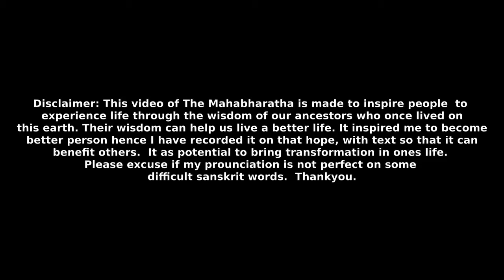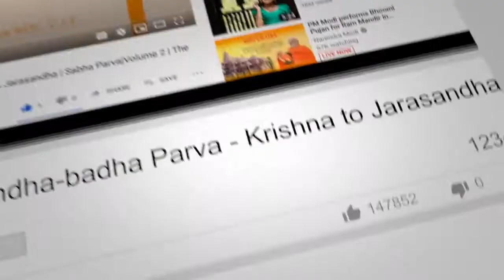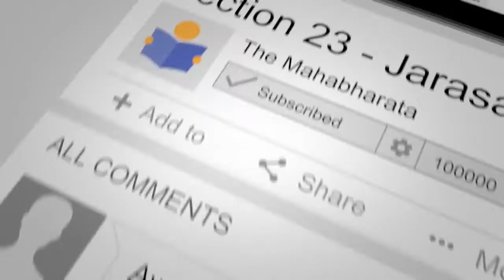Section 26 - Sainyodyoga Parva - Yudhishthira to Sanjaya | Udyoga Parva | Volume 4 | The Mahabharata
Yudhishthira said - What words from me, O Sanjaya, hast thou heard, indicative of war, that thou apprehendest war? O sire, peace is preferable to war. Who, O charioteer, having got the other alternative would wish to fight? It is known to me, O Sanjaya, that if a man can have every wish of his heart without having to do anything.

This video contains English Commentary  voice over of The Mahabharata, Volume 4, Udyoga Parva, Section 26 - Sainyodyoga Parva